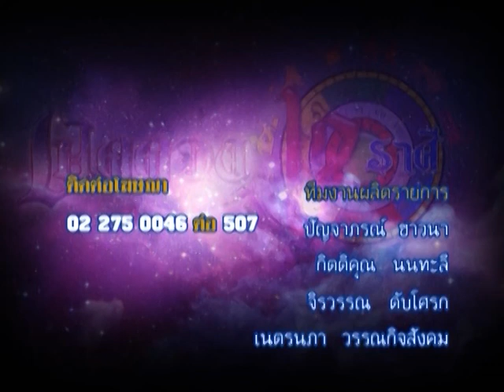รายการเปิดดวง 12 ราศี | 22/06/59 | EP 4/4